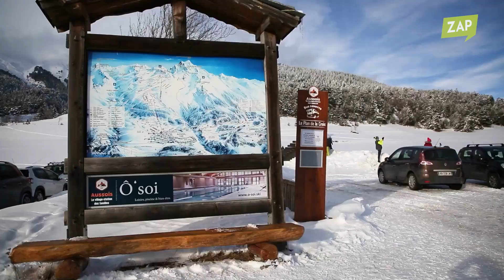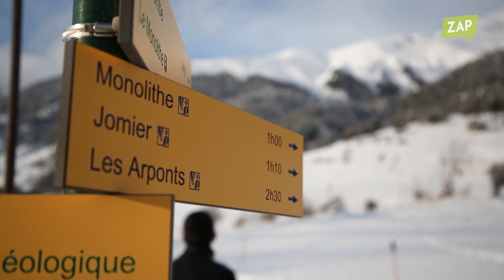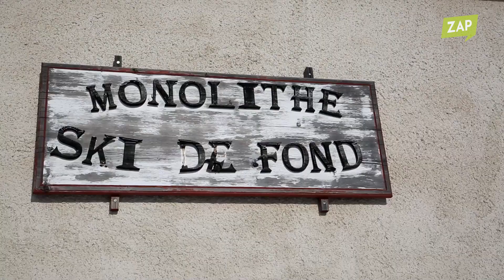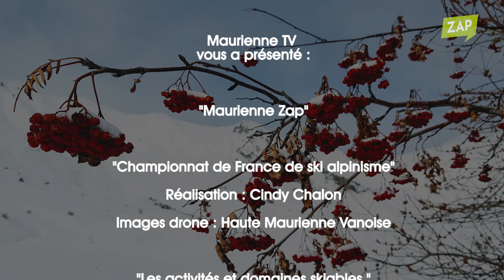Maurienne Zap #517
Au programme de votre Maurienne Zap :

- Championnat de France de ski alpinisme avec la victoire de Thibault Anselmet à Aussois.

- Découverte du domaine nordique d’Aussois Val Cenis Sardières.